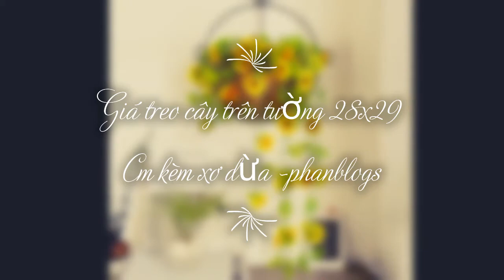Giá treo cây trên tường 28x29 Cm kèm xơ dừa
Mã sản phẩm: Giá treo cây trên tường 28x29 Cm kèm xơ dừa

Giá treo cây trên tường 28x29cm kèm xơ dừa Tạo mảng xanh cho bức tường trống trơn nhà mìnhThiết kế ấn tượng và thu hút cho quán café/ nhà hàngGiá treo cây trên tường 28x29cm kèm xơ dừa một giải pháp với thật nhiều ưu điểm